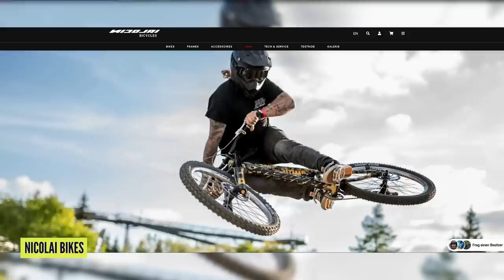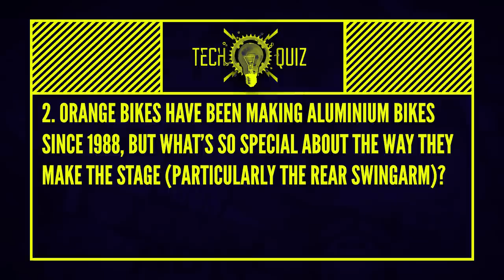NEW XC Flight Attendant Wireless Suspension | GMBN Tech Show 284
For this week's GMBN Tech Show, Anna and Doddy take a look at new bikes from Rocky Mountain, Orange and Nicolai, as well as some cool new XC suspension from Ohlins and Rockshox. They also chat about a common point of MTB discussion - are mountain bike parts getting easier to break?

⏱️ Timestamps ⏱️
0:00 - Intro
0:20 - Do MTB parts break more now than they used to?
5:46 - News
14:55 - Quiz Questions
15:37 - Comments
18:13 - Top Mods
19:56 - Quiz Answers

What do you think? Are MTB parts easier to break now?